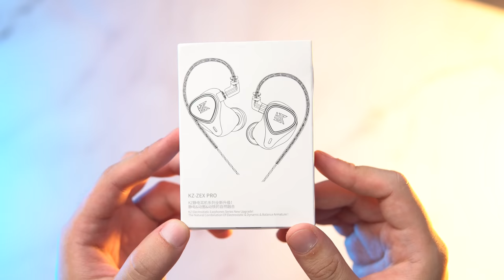FINALMENTE, a KZ RENASCENDO das CINZAS: ZEX Pro (CRN)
Foram muitas decepções ao longo do caminho. Mas, com o ZEX Pro, também conhecido como CRN, a KZ retorna ao pódio.

👉 LINK KZ
👉 LINK YAOYAOTIGER

Após as avaliações, muitos dos equipamentos que testo são vendidos. Isso me ajuda a manter o canal, e dá a chance de os inscritos adquirirem esses equipamentos por preços inferiores aos de mercado. O link para a lista sempre atualizada está abaixo:

00:00 Abertura
00:17 Introdução
10:15 Aspectos Físicos
13:45 O Som
25:22 Conclusões